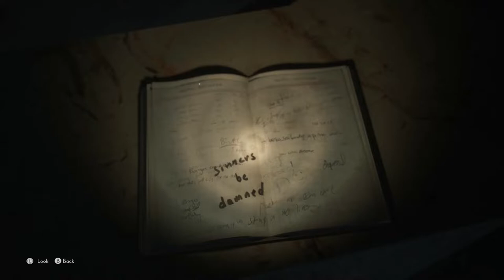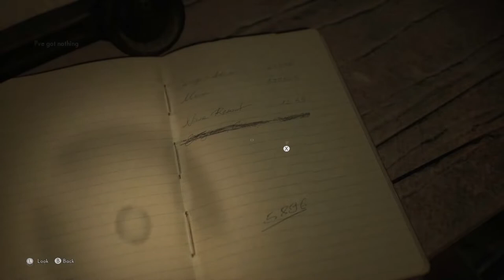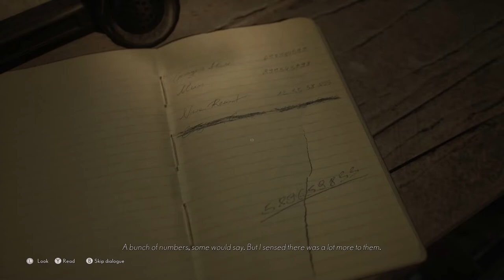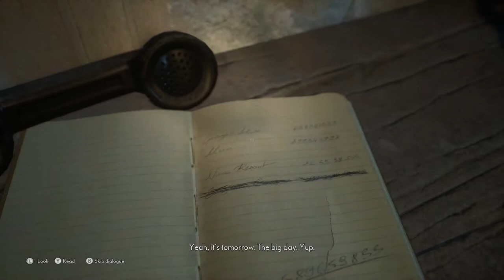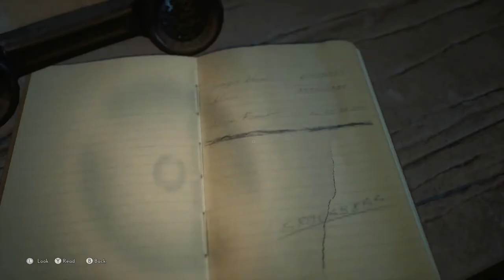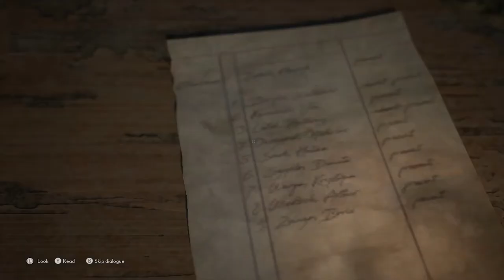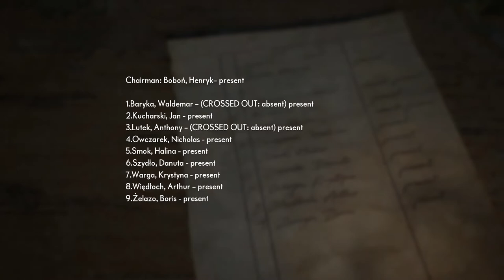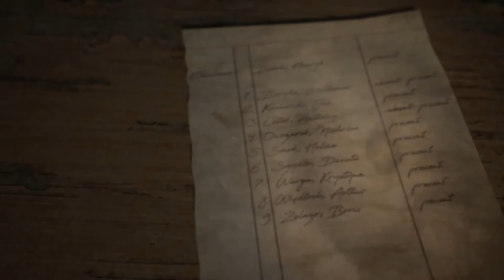The Medium gameplay walkthrough 2021 | part 2 |Telugu gamer My Gaming Journal | No commentary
The actual spooky and dark part has just started! The Medium psychological horror genre gameplay walkthrough 2021 by Telugu gaming guy | This is part 2 with lots of memos and stories from the Niwa hotel, in HD @ 60 fps with RTX turned ON , in part 1 I covered the phase of jack's tie, getting into Niwa Hotel, following Sadness, getting to the second floor in elevator, Finding Thomas : meet Sadness on the second floor, Investigating Thomas office, searching hidden room in Thomas office | by My Gaming Journal, link's

00:00:10 - The Medium, Find Thomas , Search the hidden room
How to develop photos, Photo paper, The medium gameplay walkthrough
00:05:29 - Thumbnail
00:06:10 - How to escape the monster in Medium game
00:14:46 - Follow Sadness , medium video game 2021
00:15:50 - Find a way into the dayroom
00:21:13 - Get the Bolt cutters in the Medium game
00:34:28 - free Send Bernard's soul away, The medium gameplay walkthrough
00:40:06 - send away the souls of the other victims Tori and Nicholas , The medium  walkthrough
00:47:18 - Search for Thomas, The medium walkthrough
00:52:21 - Following Sadness, meeting sadness on the second floor, using elevator, The medium gameplay walkthrough
01:10:05 - Find Thomas, Searching Thomas's office
01:13:35 - Hidden room, search the hidden room, The medium gameplay walkthrough
01:12:25 - got bolt cutters

Though it was a suspenseful and emotional start to the game, the game took a twist and got spooky and dark in this one! Superb visuals, interesting narration and gameplay. The static camera angles set a refreshed experience to the gameplay.

Fun,
MGJ

తెలుగు Telugu❤️
EARTH 😉
Show some love = LIKE 👍

Hitman 3, undoubtedly one of the best PC games released in 2021 |
MGJ channel
My Hitman 3 PC gameplay/walkthrough on msi gf 65 thin RTX 2060 gaming laptop. Hitman series enjoys a cult following among gamers and am no exception. Hitman 3 turns out to be one of the most fun and exciting stealth games of 2021, not just among the stealth genre games but among all genres.

Little Nightmares 2 is one more interesting games I've played this year, If you love horror-puzzle gameplay, check it out here Little Nightmares 2 PC gameplay snippets-